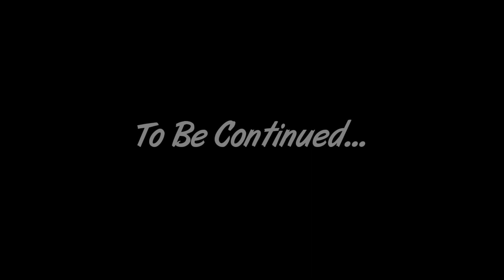Jurassic World Dominion in Real Life - A Horror Short Film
Dinosaur Chase A Jurassic World Fan Movie

 I Used Dinosaur Green Screen From YT Channel

I Used No Copyrighted Sounds From YT Channel

I Also Used Other No Copyrighted Sounds From YT Channel

Nature Sound Effect From